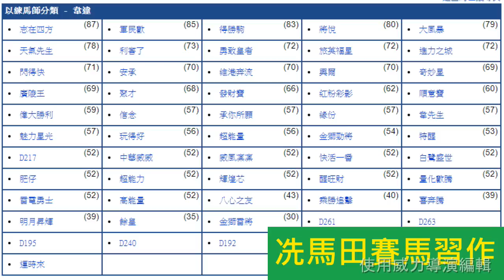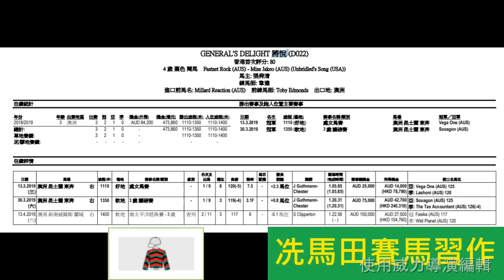韋達引入千萬身價PP，而且火速上陣，目標不是爭取冠軍，有一樣東西反而他更想得到...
旁述、剪輯：冼馬田